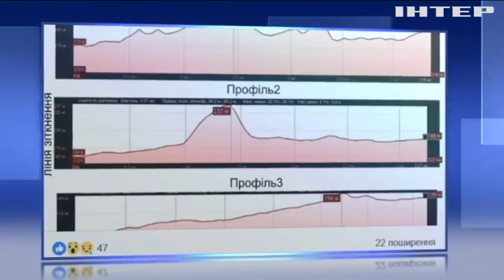Бойовики обстрілюють Донецьк для дискредитації Об'єднаних сил